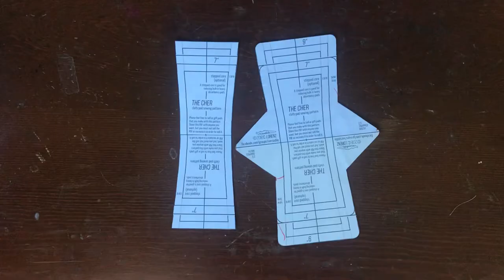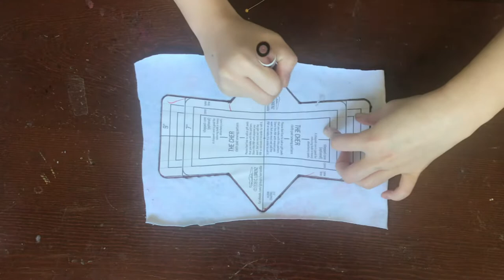How to Sew a Cloth Pad by Hand! (Overview)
Learn how to sew a cloth pad by hand with just a few simple materials!